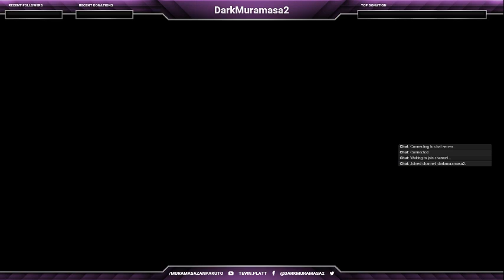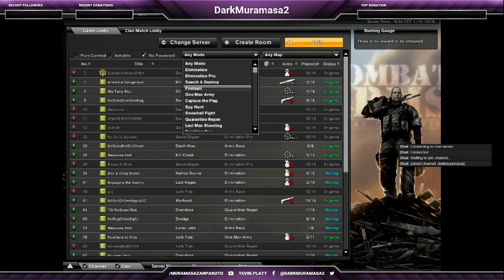SacreD-Death Plays with USP-Tactical (Part 9)